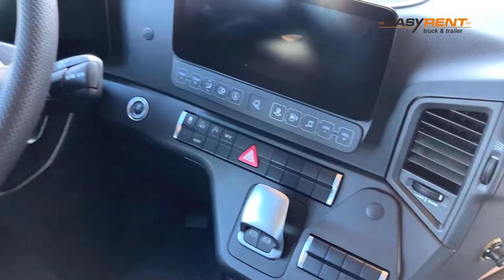Easy Rent - Mercedes-Benz Actros 3353 L 6x4 (Palfinger crane & FlexMAX)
TECHNICAL DATA:
Custom built with truck-mounted crane and Faymonville FlexMAX.
530HP engine
Automatic transmission with 12 forward and 4 reverse gears
Fuel tank capacity left: 400l
Fuel tank capacity left: 260l